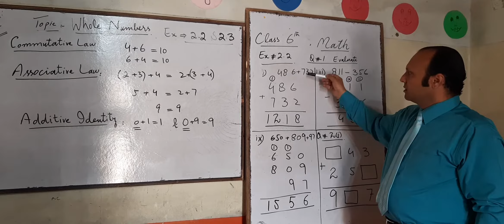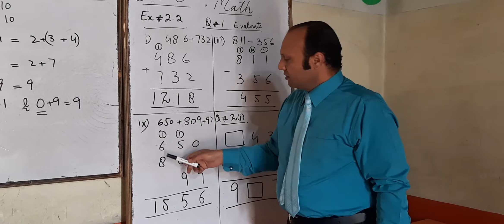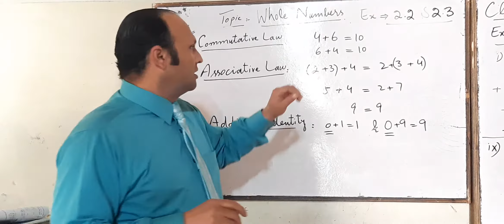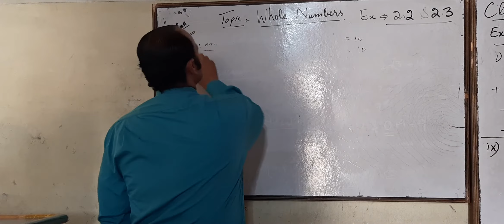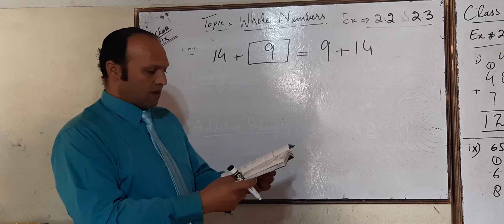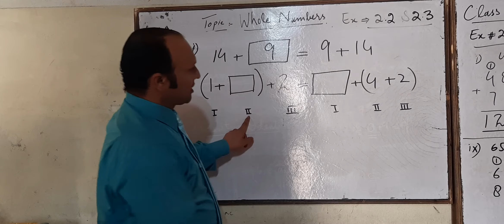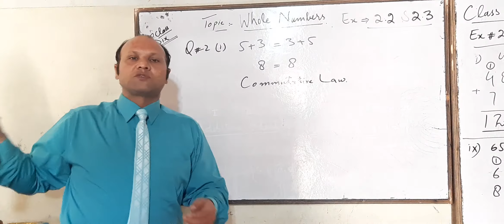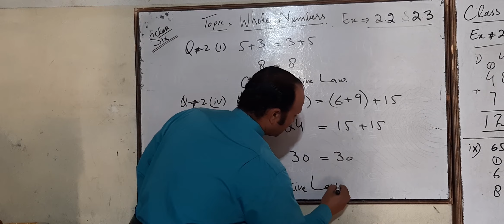MATHS || CLASS SIX (6) || EXERCISE # 2.2 & 2.3 || PTBB SYLLABUS || AGS GROUP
Learn Online Maths, English Urdu and Many more subject of school level with Sir Shafeique Mirza. Also Learn Writing Styles and Patterns, Writing skills & Language Skills in English, Urdu and Punjabi. Education, Training, Motivation, Motivational Speeches, Marketing, Marketing Professional Training, Marketing Strategies, Teachers Training, Goal Setting, Mind Mapping,